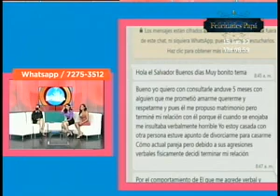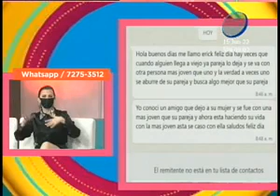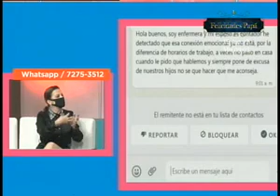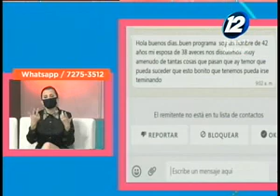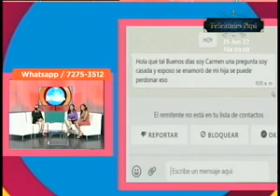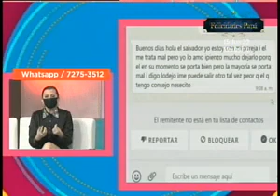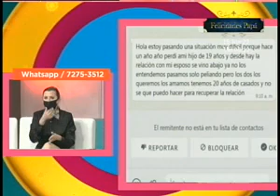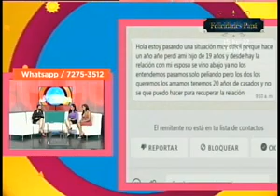Desconexión emocional en la pareja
La psicóloga, Isabel Camarena, nos brindará información sobre la desconexión emocional en la pareja y como afrontar esta etapa.